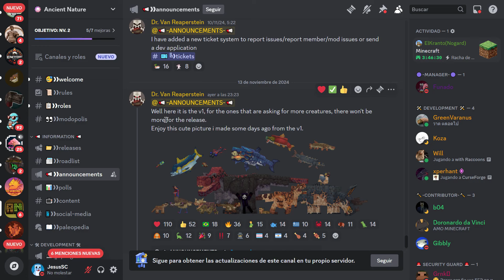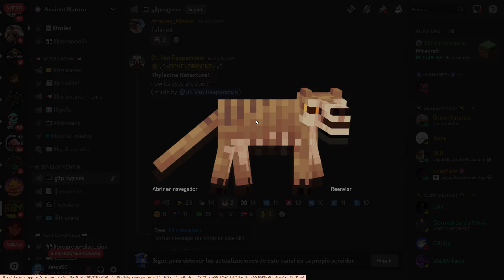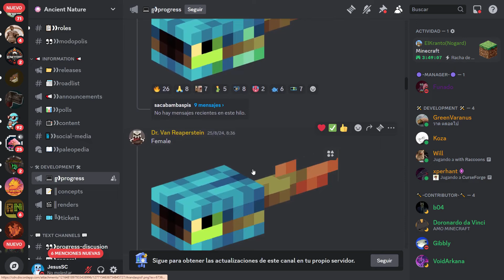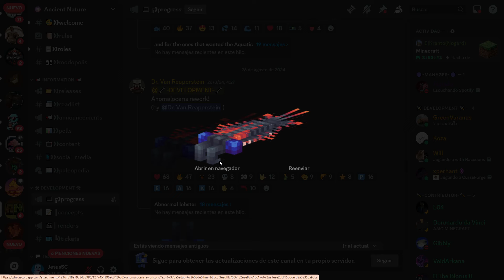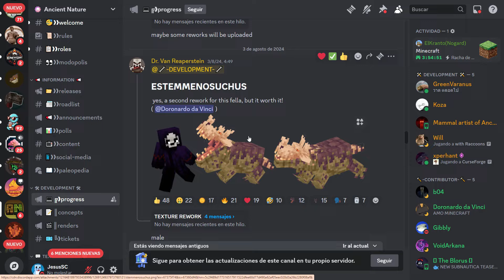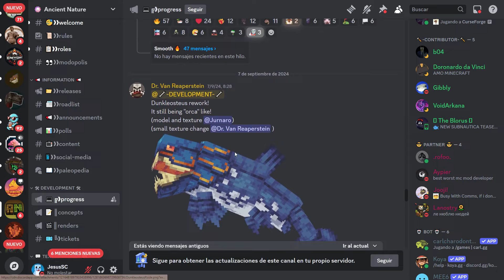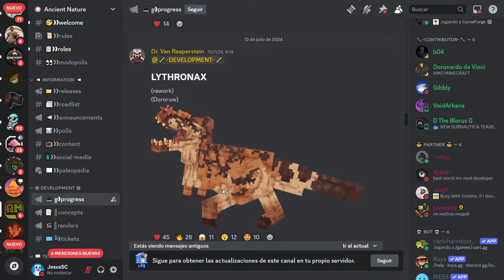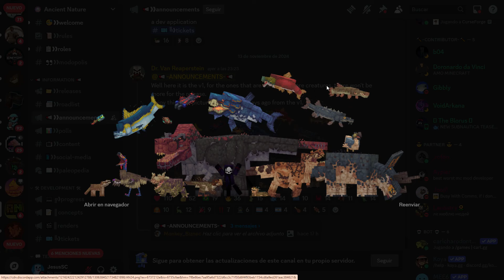🔴ANCIENT NATURE MOD MINECRAFT 1.20.1🐠 - ¡PRIMERA ACTUALIZACIÓN!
ANCIENT NATURE MOD para MINECRAFT 1.20.1 ACTUALIZADO. En este vídeo veremos la lista de TODOS los DINOSAURIOS y CRIATURAS PREHISTÓRICAS que estarán en ANCIENT NATURE cuando el MOD sea lanzado. Encontramos entre ellos al T-REX, DODO, TRICERATOPS, DUNKLEOSTEUS y muchos más! Este será el MEJOR MOD de DINOSAURIOS REALISTAS de MINECRAFT